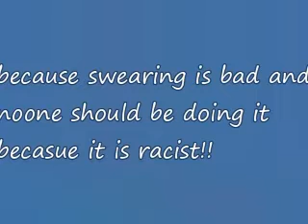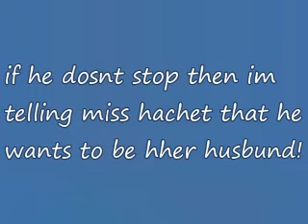wh y youtubers need to stop swearing today!!#